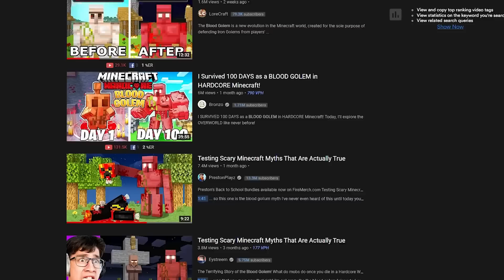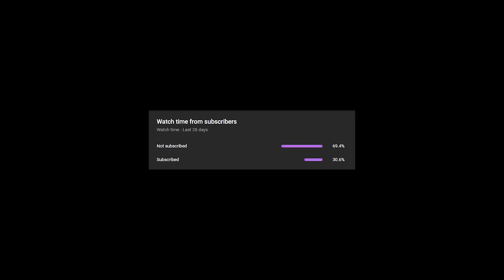Minecraft Horror Unsolved Mysteries | Minecraft Hindi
today in this video i am going to show you the unsolved mysteries of minecraft